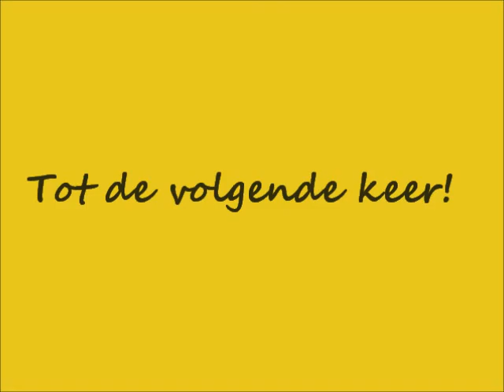15 04 25 Start nieuwe cursus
Tijdens de winterstop hebben alle toestellen een likje verf gekregen, dankzij alle cursisten!
Nu is het tijd voor weer een nieuwe cursus.